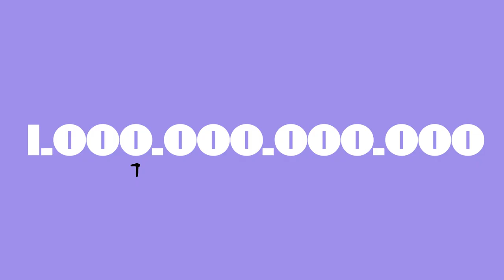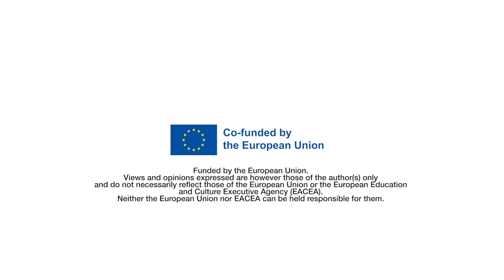Uncovering the Green Transition | 1. El paper del finançament privat en la transició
[CAT]
Capítol 1 d'una serie de vídeos que expliquen la proposta de transició verda europea, basada en el Pacte Verd europeu, desgranant les seves problemàtiques i reptes i proposant alternatives.

En aquest vídeo parlem del finançament de la transició verda i el paper de les inversions privades que busquen el benefici amb l'excusa de la urgent resposta al canvi climàtic.

[ESP]
Capítulo 1 de una serie de vídeos que explican la propuesta de transición verde europea, basada en el Pacto Verde Europeo desgranando sus problemáticas y retos y proponiendo alternativas.

En este vídeo hablamos de la financiación de la transición verde y el papel de las inversiones privadas que buscan el beneficio con la excusa de la urgente respuesta al cambio climático.

[ENG]
Chapter 1 of a video-series that explains the European green transition, based in the European Green Deal proposal, breaking down its problems and challenges and proposing alternatives.

In this video we talk about the financing of the green transition and the role of private investments that seek to profit under the excuse of the urgent response to climate change.